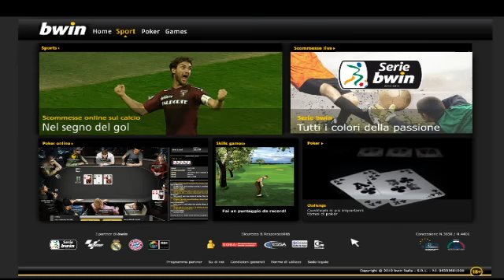Sassuolo 1-0 Empoli 30/04/2011 2010-11 - 38°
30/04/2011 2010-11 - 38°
Sassuolo:p.t. 2' Quadrini